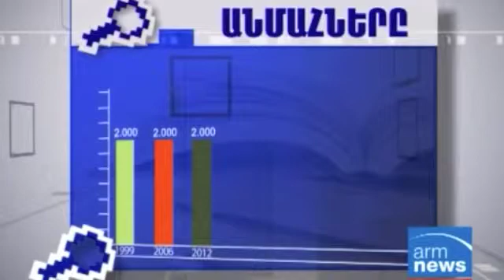"The Details" Talk Show Armenia | Part2